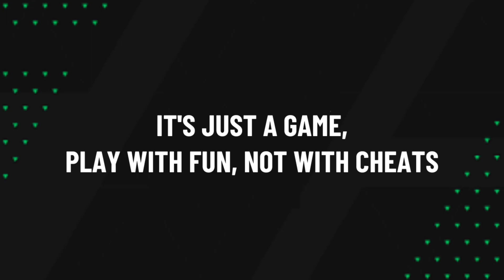Highlights & Goals | EAS FC Mobile H2H | AC Milan (1) vs France (0) |September 5, 2024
AC Milan (1) vs France (0)

Ronaldo Goal (14')

EASFCmobile H2H Highlights & Goals • September 5, 2024